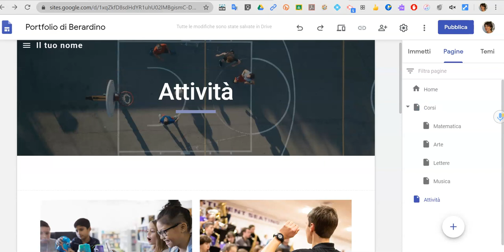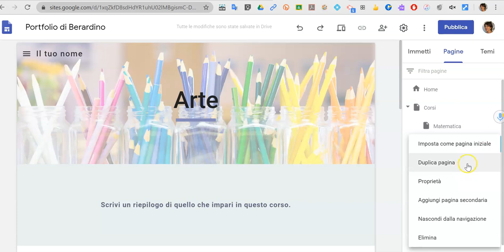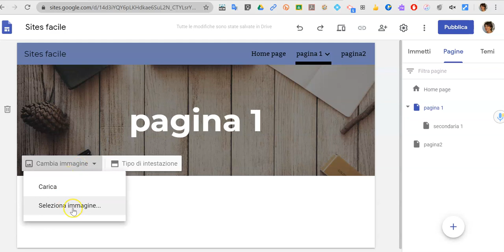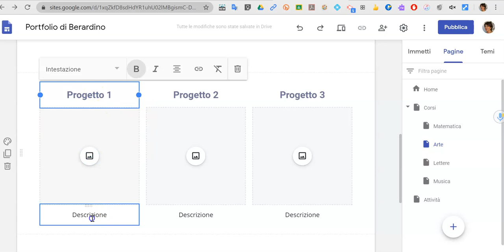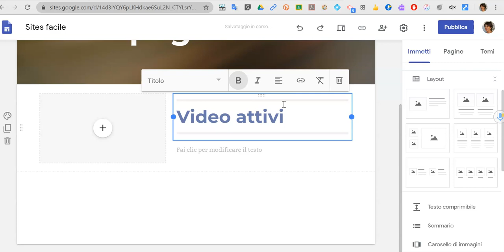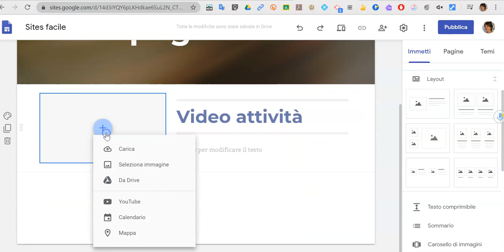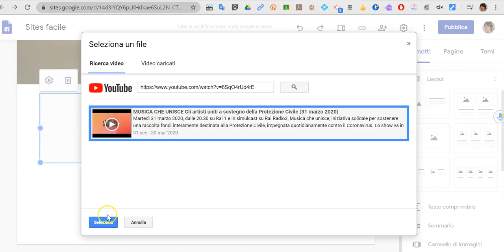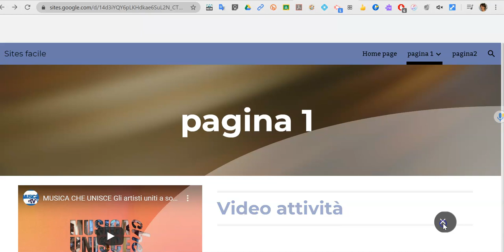sites facile 2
Secondo tutorial per Sites Google. Come immettere materiali all'interno delle pagine del Sites e quali vantaggi nell'usare i layout